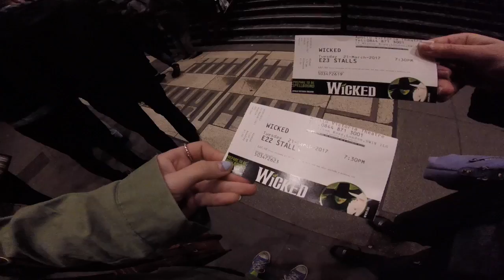London Travel Video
Here's a travel video from my time in London!!